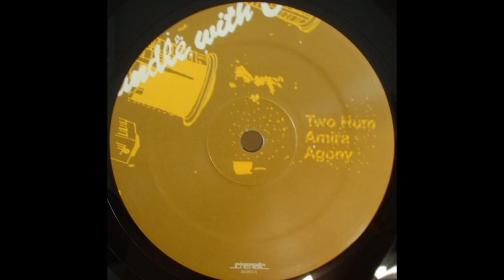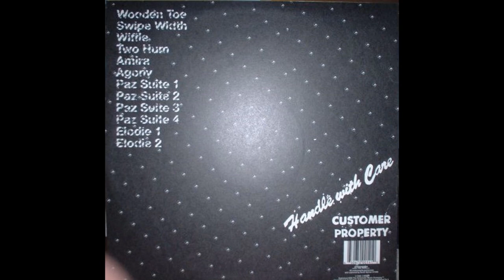Delarosa And Asora ‎– Agony Part 1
00:00:00 - Wooden Toe
00:02:50 - Swipe Width
00:08:40 - Wiffle
00:11:47 - Two Hum
00:17:44 - Amira
00:18:56 - Agony
00:23:23 - Paz Suite 1
00:27:31 - Paz Suite 2
00:28:57 - Paz Suite 3
00:33:47 - Paz Suite 4
00:38:31 - Elodie 1
00:40:59 - Elodie 2